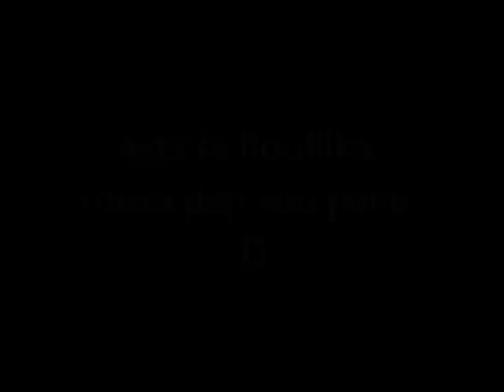Chris Ziogas "Video production Luci" IKEM 2011